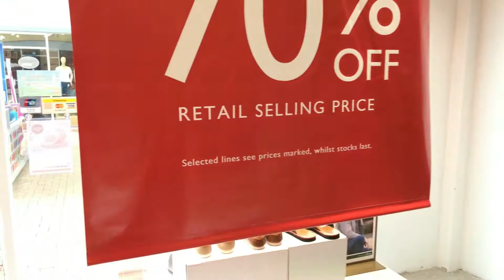Freeport A' Farmosa, Alor Gajar @ Melaka